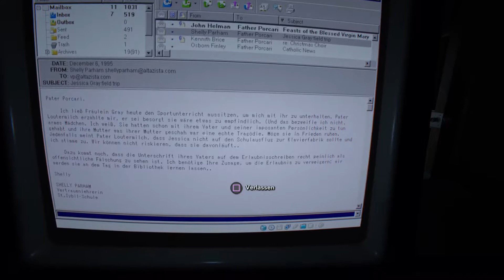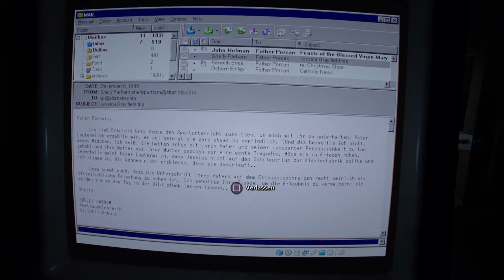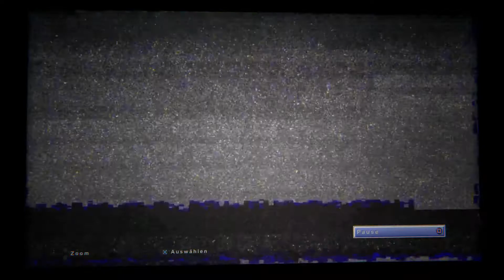Outlast 2 PS4pro#9 Kannibalismus pur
Outlast 2